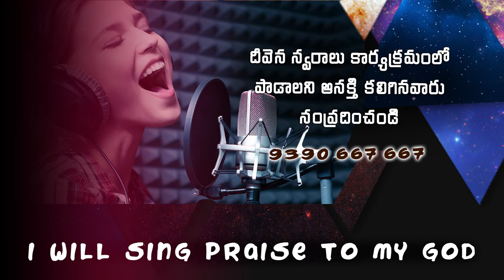Deevena Swaralu-49/ Brother. Samsonu Garu ఆధారణకర్తా ఆదుకోవయ్యా...